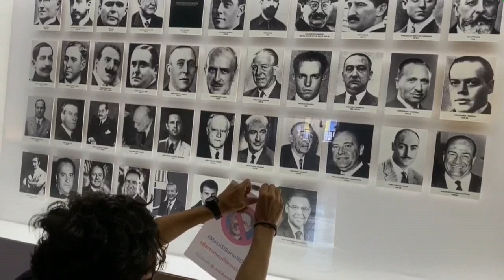Messi no se presenta a las pruebas PCR y tampoco irá al primer entrenamiento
Leo Messi no se ha presentado a las pruebas PCR que han pasado los jugadores de la primera plantilla del Barcelona antes del primer entrenamiento del curso, que tendrá lugar mañana lunes, en el que tampoco estará. De esta manera se abre un capítulo más en el conflicto contractual que tiene con el club por su salida.

¡Visítenos!